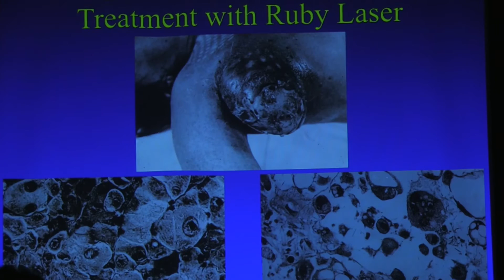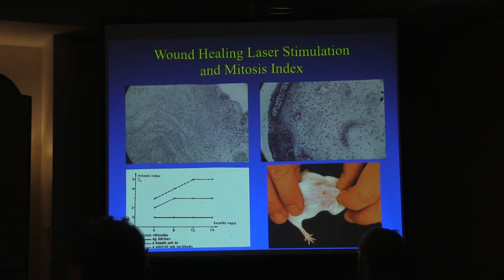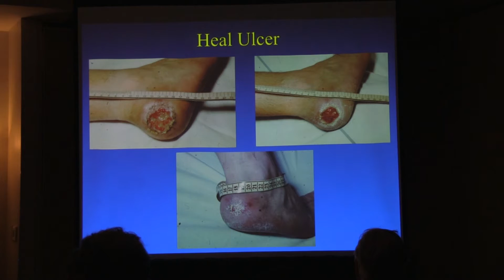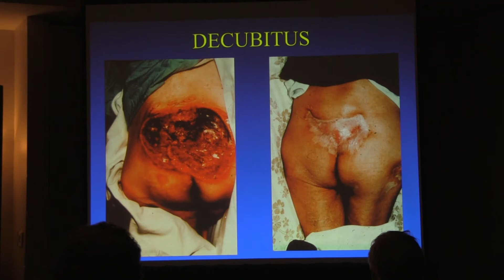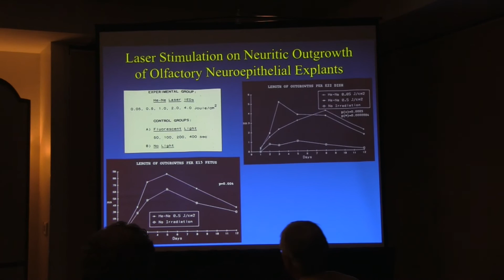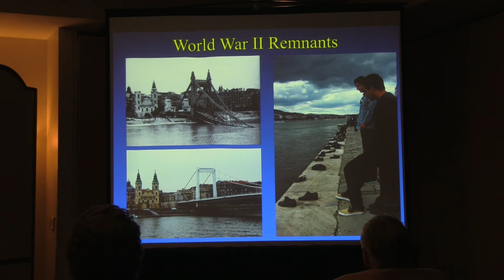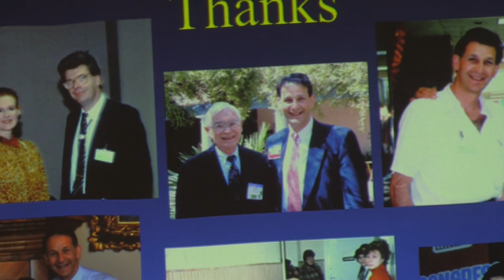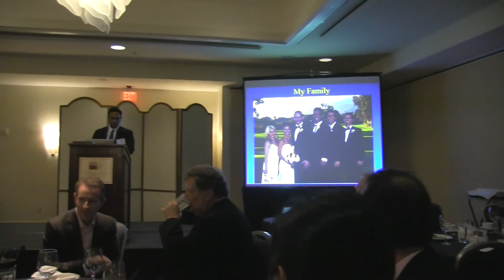Invention Of Laser Biostimulation